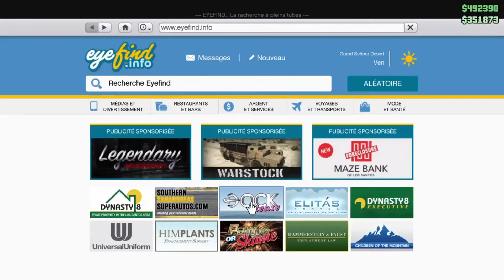[EASTER EGG DLC GTA SA] HOTRING SABRE VS DAY OF THUNDER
Bienvenu sur la communauté Multi Gaming Tgs Gaming Show !!!

Ici tu y trouvera essentiellement du Gameplay en vidéo ou en live sur beaucoup de jeu !! et surtout les plus connus! Les plus attendu !
car oui , je me débrouille toujours pour vous faire découvrir les prochaine sortie n obtenant les beta !!

Je teste aussi toute sorte de démo intéressante , et je fais même des teste a la demande des abo ;)

Tu veux du lourd , et du gros Gameplay ?!
C'est ici que cela ce passe ! et nul part ailleurs ;)
alors rejoins la communauté en t'abonnant :)